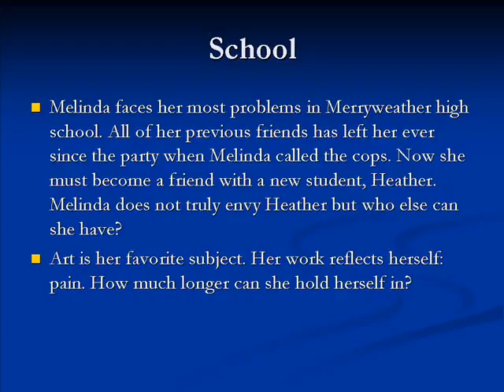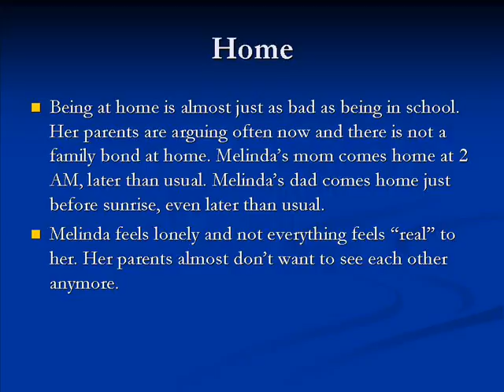Speak the Book Trailer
This is the book trailer of Speak by Laurie Halse Anderson. I hope you like it.